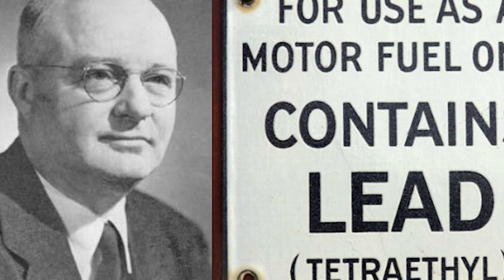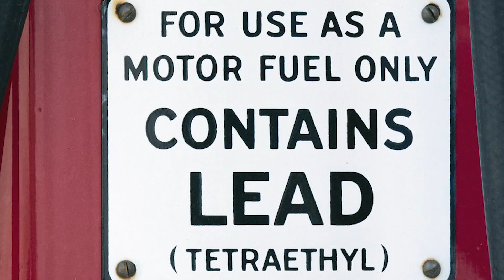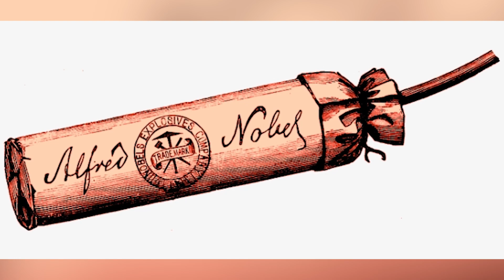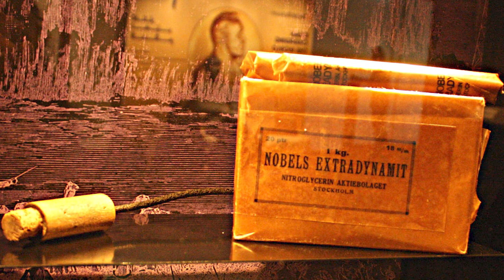Top 5 People In History You Wish Were Never Born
Imagine a world without evil. Most people long for it and some pray. If the world did not have evil people, things might look very different than they do today. We wouldn't have any criminals, dictators and evil kings we all learn about in history lessons. In this video, we take a look at some of the most evil people we wish didn't exist. This is Top 5 People In History You Wish Were Never Born!

Time Codes:
0:00 - Intro
0:22 - Thomas Midgley Jr
2:23 - Gottlieb Kirchhoff
3:54 - Alfred Nobel
5:49 - Angel of Death
7:15 - Nuclear Fission